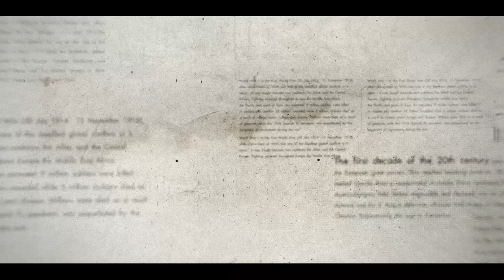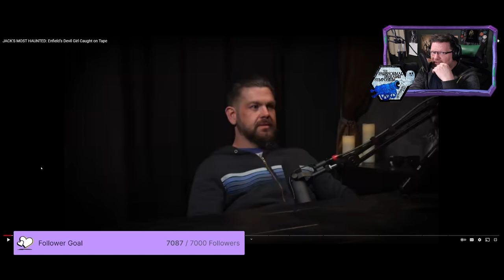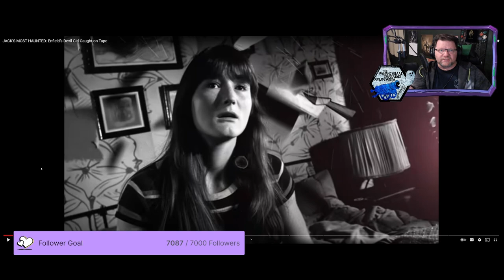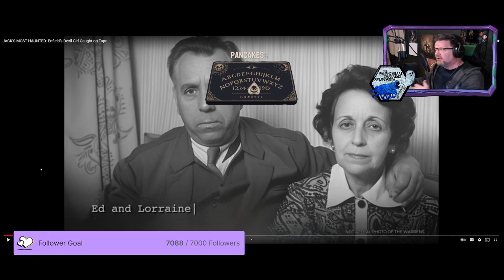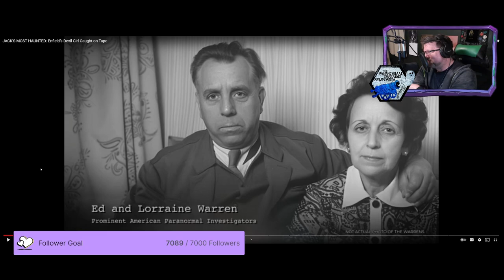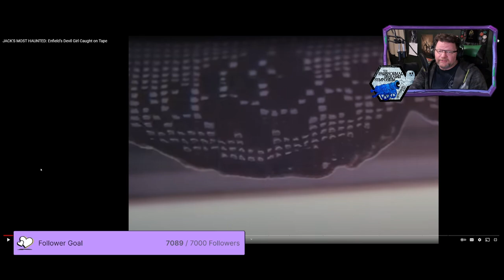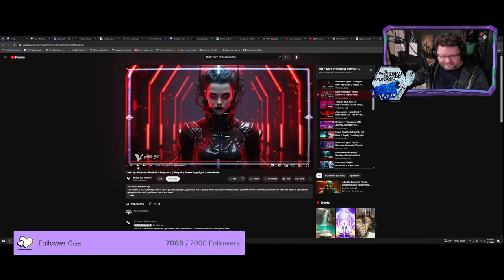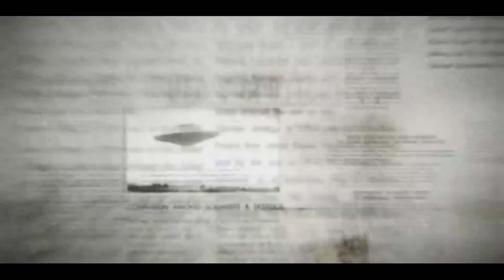Nightmare Poltergeist in Enfield: Examining Jack Osbourne's GHOSTS AND GRIT | The Grim Gazette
The nightmare poltergeist activity in Enfield is well known, and Jack Osbourn talked about it on his podcast Ghosts and Grit.

He is Tee's hero in the paranormal circuit, and host of PORTALS TO HELL and GHOSTS & GRIT. @jackosbourne is the son of the Prince of Darkness himself, Ozzy Osbourne. That's why this deep dive segment was something of a challenge for OSI's Tee Morris as Tee offers up a few revelations from THE ENFIELD POLTERGEIST docuseries that Jack might have missed.

The Grim Gazette from @OldSpiritsInvestigations is where we dive deep into the supernatural and analyze paranormal footage like never before. Ghosts, paranormal footage analysis, Aliens, Cryptids — it's all here the Grim Gazette,

The Grim Gazette, Issue 15 (Part Two)

And if you have a question for OSI, a paranormal clip or weird news story, or a topic you would like to see covered in a Five Minute Paranormal, drop us a request in the Comments. We'd love to hear from you!

✅  About the Grim Gazette

@TeeMorris, live from @Twitch, takes viewers on a journey through the Internet, leaning into the twists and turns of unusual headlines, the real (and not-so-real) supernatural clips from TikTok,

YouTube, and elsewhere, and OSI experiences that Tee offers against what is offered as "proof" of the bizarre. Fact or fiction? Real or hoax?  If the truth really it out there, Tee hopes to share it with you on the Grim Gazette.